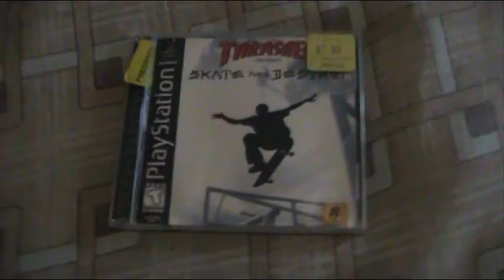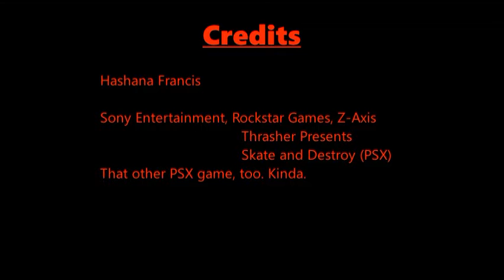Game Day - Thrasher Presents Skate and Destroy (PSX)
This gem from 1999 pioneered some of the extreme sports genre of games that would later bring major hits across different platforms. An uncommon Playstation (PSX) game, this one has you skating around well-designed areas and proving to all authority that you are not to be underestimated! Who says you can't skate?!